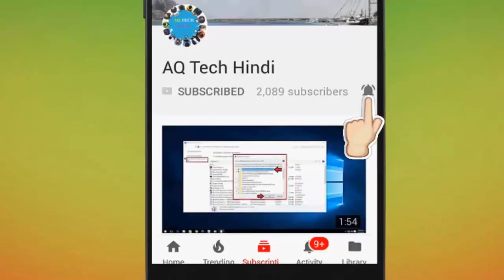How to Hide or Unhide Slide in Powerpoint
How to Hide or Unhide Slide in Microsoft Powerpoint in Hindi